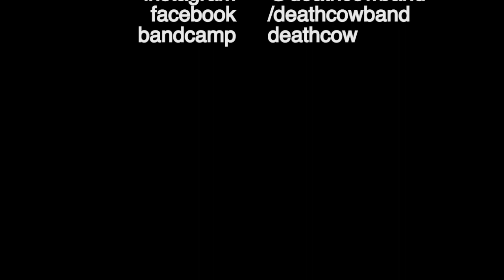DEATH COW - "SACRAMENTO JONES" @ THE BAY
FROM DEATH COW’S CHRISTMAS EP RELEASE SHOW AT THE BAY IN LINCOLN, NEBRASKA, UNITED STATES OF AMERICA, DEC. 8, 2018. SHOT BY BOB CRISLER.

GIVE THE EP A LISTEN BELOW